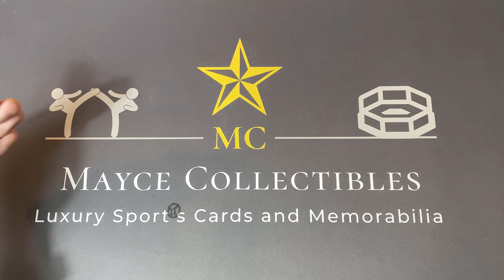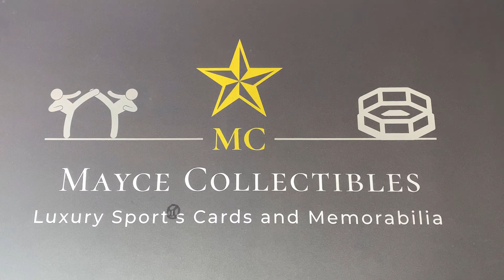Important Update!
Today we are going to discuss an update to UFC Group Breaks, as well as announce the new Mayce Collectibles UFC Discord channel!
Want to send me something to open on or off camera?
Mayce Collectibles
Dayton, OH
45409